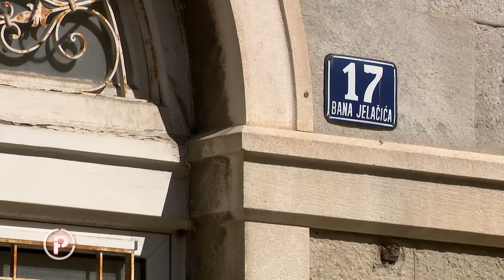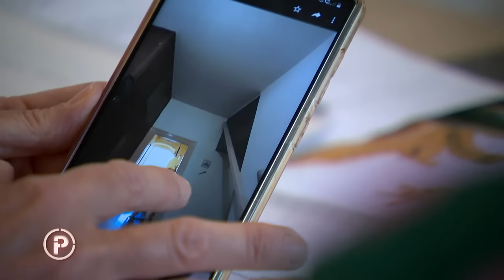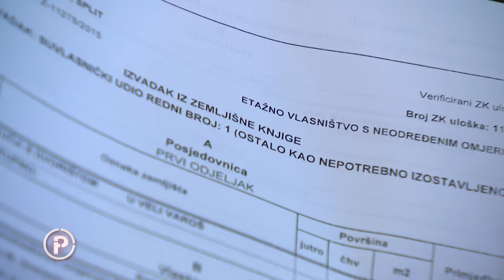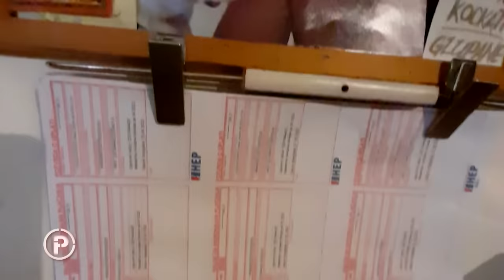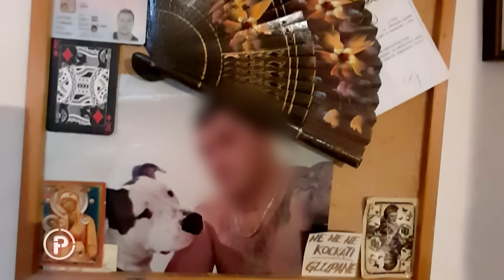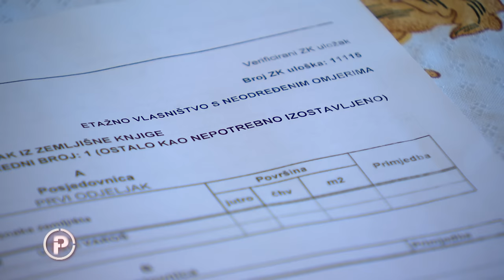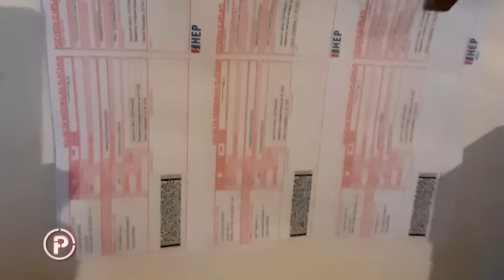U stan im se uselio nepoznati čovjek, policija intervenirala više puta: "Država vas neće zaštititi"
Anamaria i Elda vlasnice su stana u središtu Splita, no u svoj stan ne mogu. Naime, onamo se uselio čovjek zbog kojeg je u posljednjih mjesec i pol više puta intervenirala policija. Odvedu ga, ali on se za nekoliko sati vrati, obije bravu, uđe u stan i nastavlja po svojem. No tu nije kraj apsurdima. Isti taj čovjek, u tom stanu nabija troškove režija koje ne plaća.